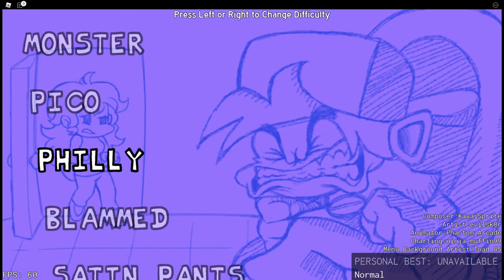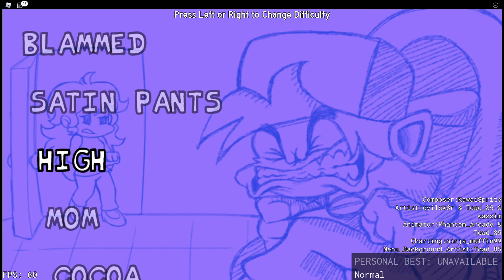fnf on roblox! {again}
another fnf video hope you guys like it!